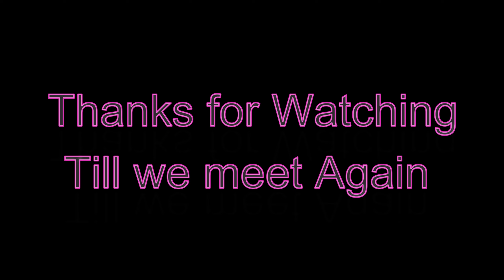Dragon Ball FighterZ: Middle East: EVO 2021 Online Side Tournaments- Grand Final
Dragon Ball FighterZ : Middle East : EVO 2021 Online Side Tournaments
اهلا وسهلا بيكوا في مبارايات مسابقة ايفو للعبة دراغون بول فايترز
مباراة قوية بين اللاعبين
SuperWezz و Yiewiel
اتمني الماتش يعجبكوا وتكملوا بقيت البطولة

 Song
DAN DAN心魅かれてく
Artist
FIELD OF VIEW
Album
SINGLE COLLECTION + 4
Being Inc. (on behalf of B-Gram RECORDS); Forward Music Publishing Co., Ltd., UMPI, ARESA, LatinAutorPerf, BMG Rights Management (US), LLC, Polaris Hub AB, BMI - Broadcast Music Inc., and 19 Music Rights Societies